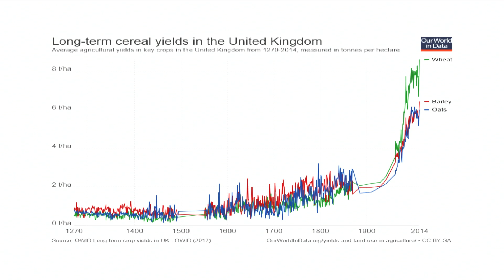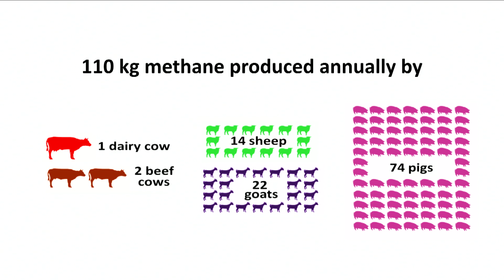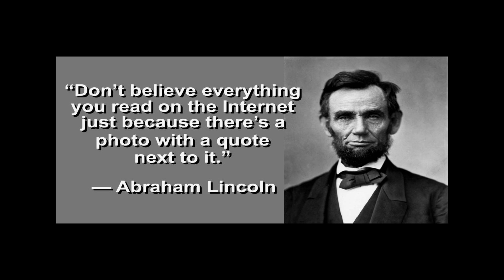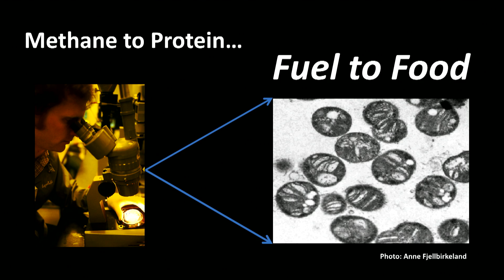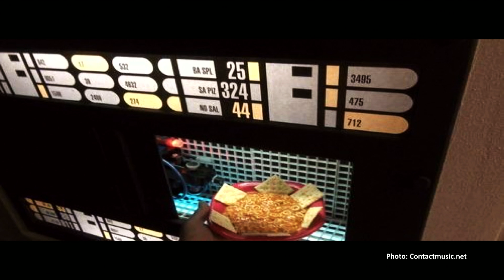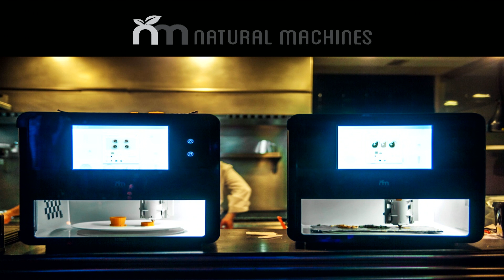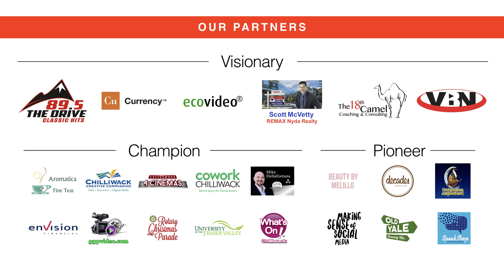The Great Reboot of Agriculture | Christopher Bush | TEDxChilliwack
Everyone eats. How we do food in the world is not sustainable. The world has a problem. We have spent more than a decade learning how to take things the world calls "waste" apart, and put it back together into the answers for how to feed 9 billion people and maintain our planet. I did a talk in TEDxEastVan in 2015 called "Poop Soup and the Inevitable Global Movement" about the first 10 years of my journey. This will be about the next 20.

TEDxChilliwack 2018 took place on April 14, 2018 at G. W. Graham Theatre in Chilliwack, British Columbia, Canada. The theme of the event was "Time to Reboot". Chris Bush is an entrepreneur... or more rightly said, and entre-manure! In 2008 he built the first of its kind facility in Abbotsford that cooks manure from a lot of farm animals, and supplies the natural gas that comes into your homes and businesses in the area. He sometimes says he's "Saving the world, one steaming pile at a time"! He has lead tours across Sweden to learn, taught how to do food systems in the Middle East, and scoured the planet for the best solutions to the global grand challenges of humanity, food, energy, water and education. Most recently he began work with a world leading think tank called XPRIZE, to design competitions so we can all work together to solve these threats. Today he will present on The Great Reboot for Agriculture. This talk was given at a TEDx event using the TED conference format but independently organized by a local community.